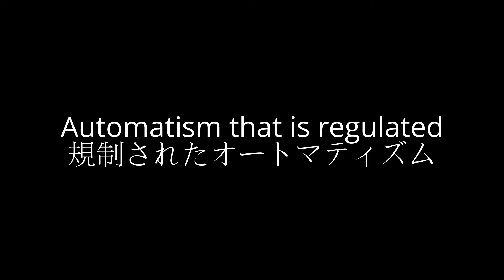彦坂尚嘉のパフォーマンスの授業 （１）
タマダプロジェクトの玉田俊雄の企画で、彦坂尚嘉の私塾：《ひこさか Light & Heavyアート塾》が６回行われました。その中のパフォーマンスの授業の様子です。この授業は2013年6月1日に東京月島のタマダプロジェクト・コーポレーションで行われました。企画：彦坂尚嘉、パフォーマンス・アーティスト：北村バンビ、時計係：太田丈夫、撮影：彦坂尚嘉、動画編集：彦坂尚嘉